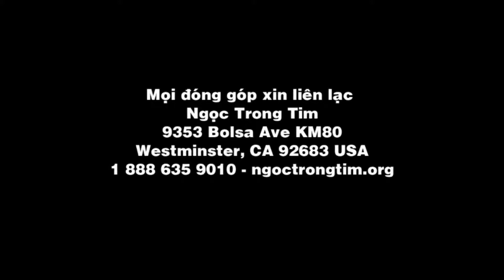NGỌC TRONG TIM DVD 2 - NƠI ĐÂU NHẠC NGỌC LỄ NHÓM NGỌC TRONG TIM